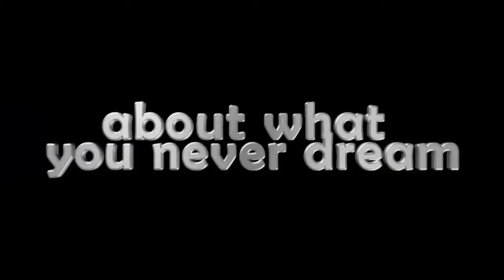[CTM] Life of Archeology Trailer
my new CTM adventure map! created in superflat with mcedit

Music is Immediate Music- The Mother of all Battles and at end
Two Steps From Hell - Undying love